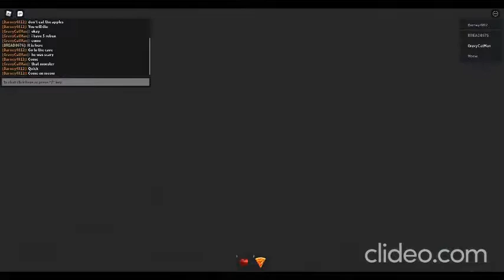Roblox Vacation Story